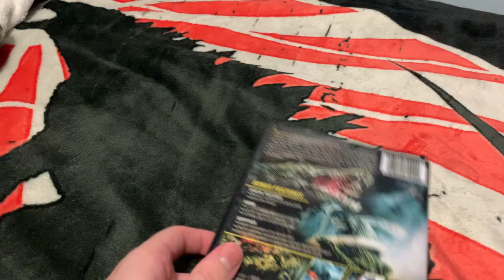Godzilla vs. Biollante (1989) Reigon Free DVD Unboxing